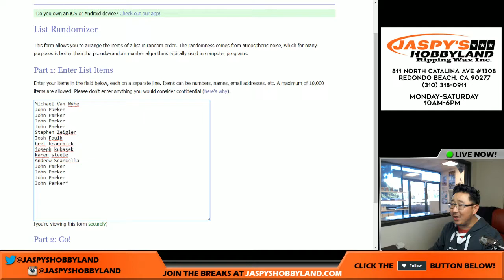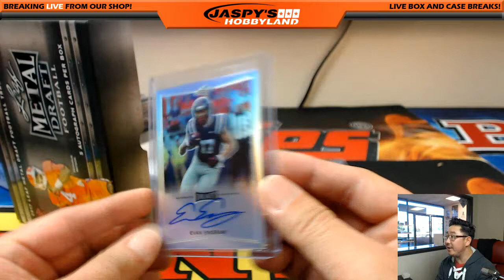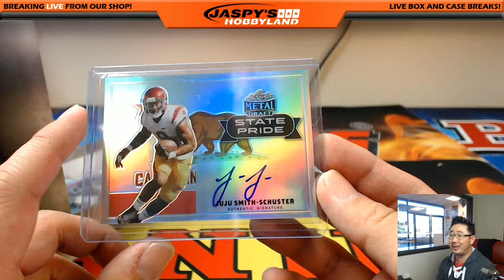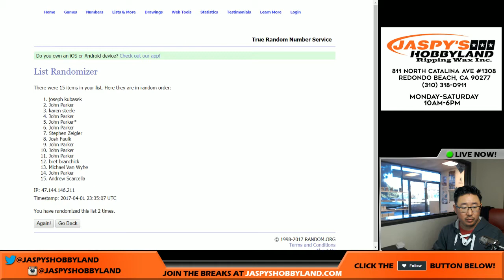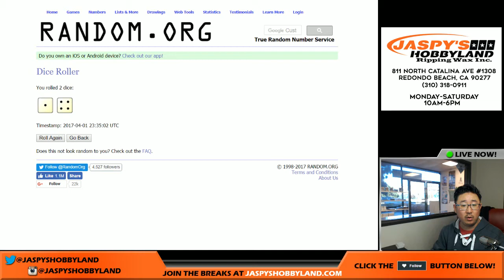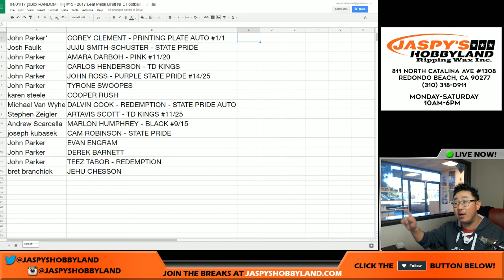04/01/17 [3Box RANDOM HIT] #15 - 2017 Leaf Metal Draft NFL Football